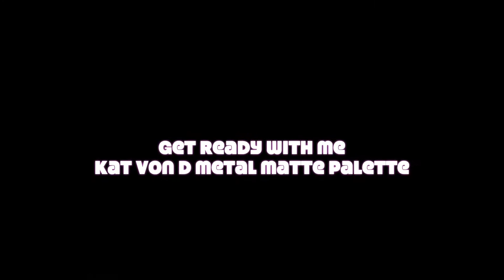Get Ready with Me | Kat Von D Metal Matte Palette | Anaid McDonald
Hi Guys, this is  another Get Ready with Me video. This videos are less dramatic, looks that you can wear every day without feeling that you are wearing too much makeup. I hope you enjoy!!

Products used:

Eyes
WunderBrow Eyebrow Gel color Brunette
Kat Von D Metal Matte palette

Face
Tom Ford Iluminating Primer
Tom Ford Traceless Perfecting Foundation
CoverFx Cream Concealer
Chanel Bronzing Makeup Base
Physicians Formula Butter Bronzer
Tarteist Blush palette
CoverFx Custom Enhancer Drops color Sunlight

Lips
Anastasia Beverly Hills Liquid Lipstick colors: Stripped, Madison,

Tools
Real Techniques Angled Brush
Giorgio Armani Angled Brush
CoverFx Custom Blending brush
Kat Von D Concealer brush 40
Morphe E57
Morphe E22
Morphe M504
Morphe R37
Morphe E28
Morphe M433
Morphe M431
ELF Contour brush
Morphe E4
Becca Champagne Collection Angled Highlighting Brush
Morphe M510